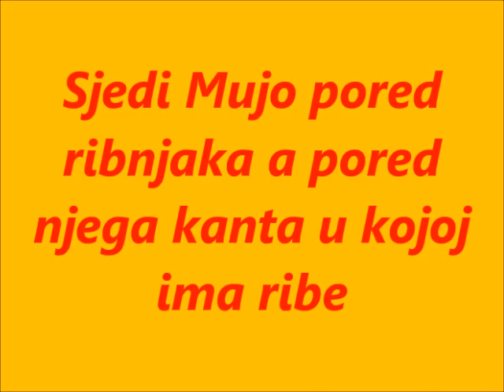VIC DANA MUJO I RIBE